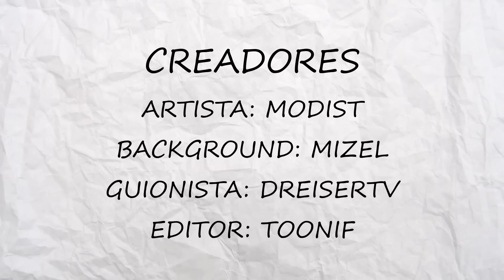Conquistando a Sonic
¡Soniku será mío el dia de hoy!

✘ CREADORES ✘

☆ Guionista

☆ Editor

✘ VOCES ✘

☆ Sonic  by MILIONS

☆ Amy by MILIONS

✘ MÚSICA CRÉDITOS ✘

©️  COPYRIGHT

[1] Sonic Characters belongs to "Sega". We don't own it, we only make Fan Stories for Fans.